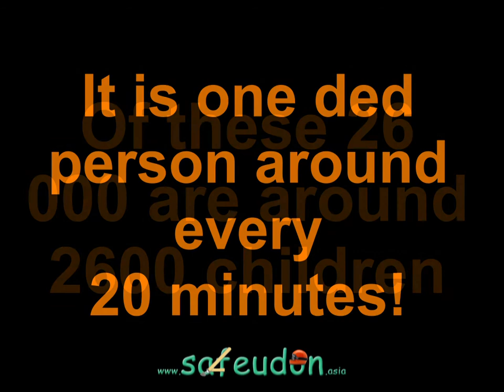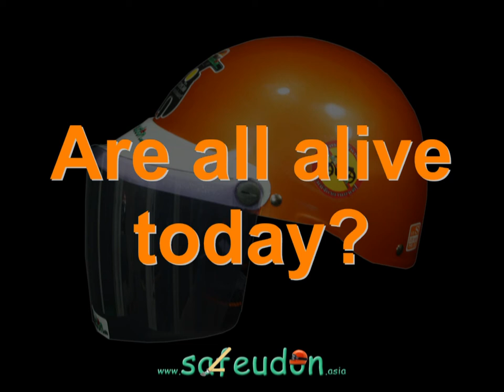14 minutes in life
26 000 people dead in traffic every year. 2 600 children. Most of them, 70 % on a motorbike.